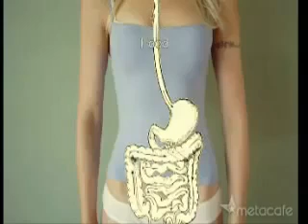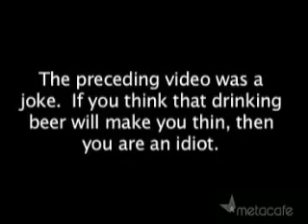How to lose weight by drinking beer